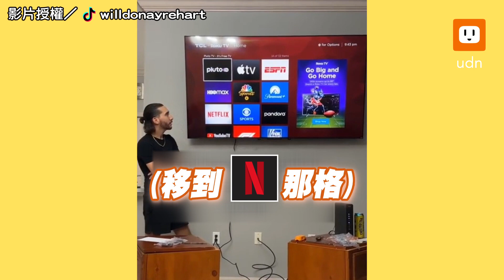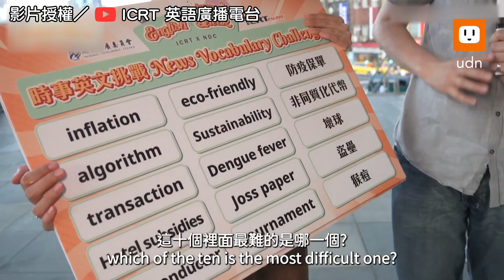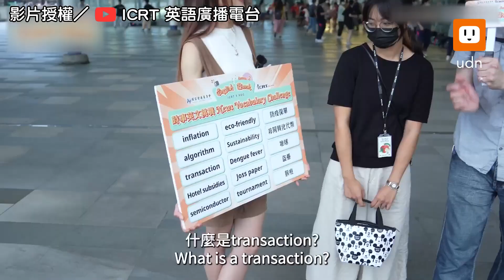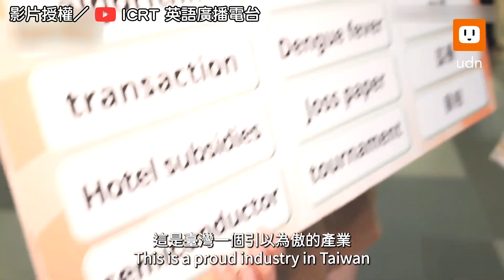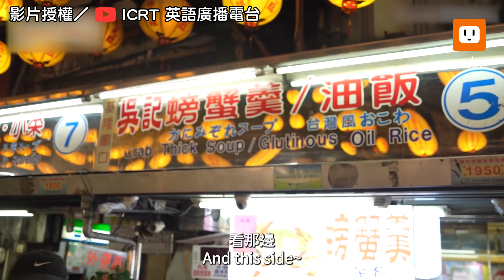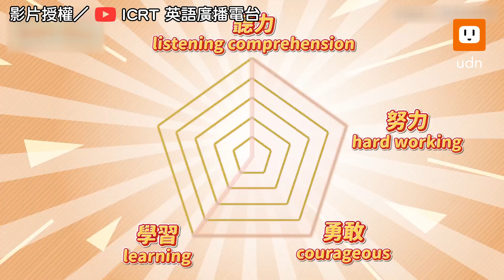乖孫教奶奶用智慧電視 超有條理解說 網：這門課一定爆滿｜祖孫｜3C｜溫馨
孫子超有耐心的教學🥹

【乖孫教奶奶用智慧電視 超有條理解說 網：這門課一定爆滿】
影片授權／TikTok@willdonayrehart